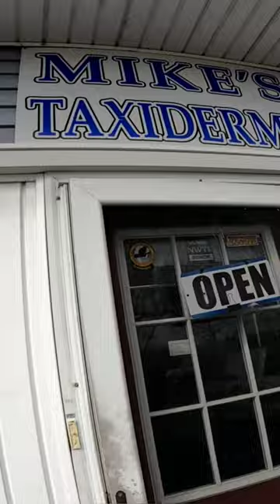Big walleye mount! fishing lakeerie walleye# taxidermy